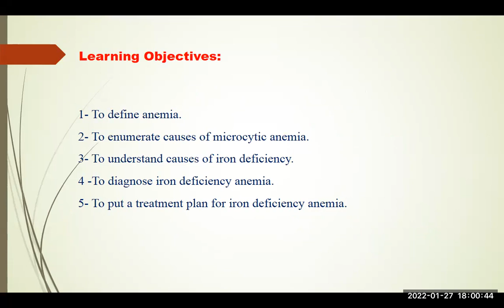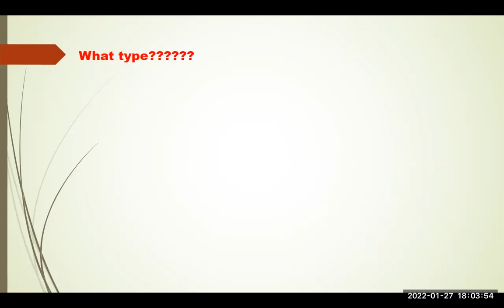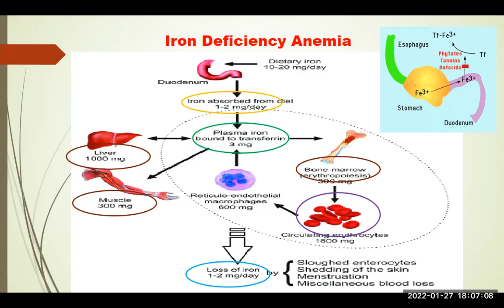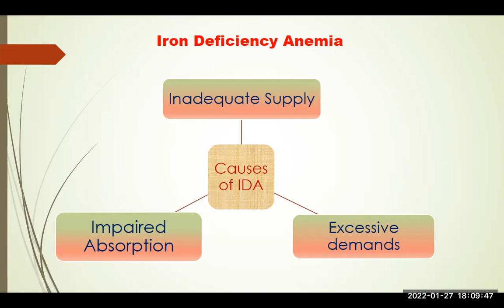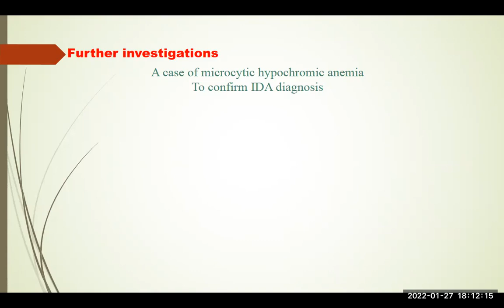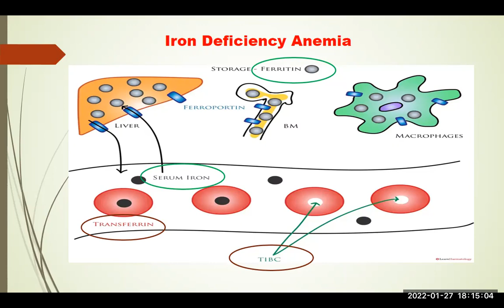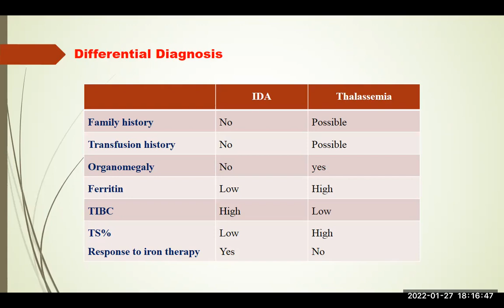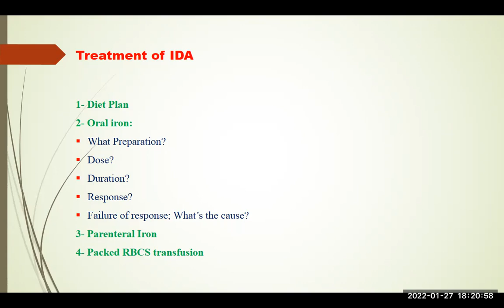Hematology, Chronic Pallor IDA, Dr. Asmaa Elkaffas